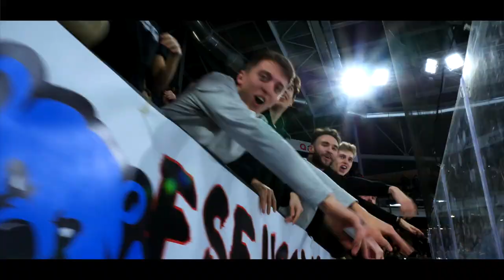Teaser : Angers vs Anglet ⚡️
Retrouvez le teaser du match du 18 février 2020 ! Il opposera les Ducs d'Angers, qui comptent conserver leur deuxième place, face à l'Anglet Hormadi qui joue encore sa qualification ! ⚡️

Réouverture de la billetterie du match à 11h ce matin ! 🎟

On vous attend nombreux pour ce dernier match de saison régulière à l'Angers Iceparc 🏟